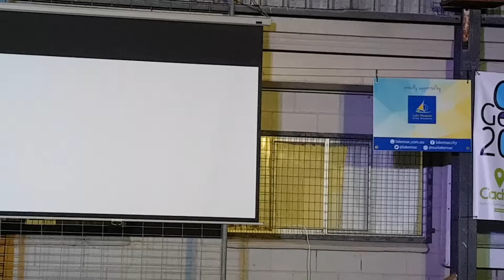Duelling Tuba V Bagpipes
Two very accomplished musicians compete on stage at The OZ Geomuster 2018